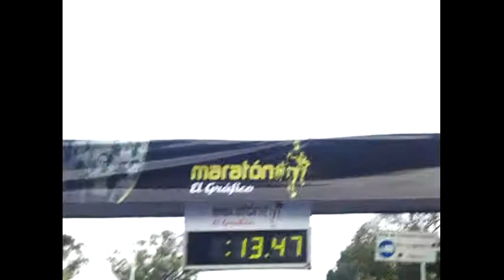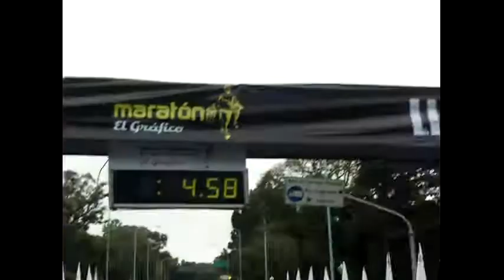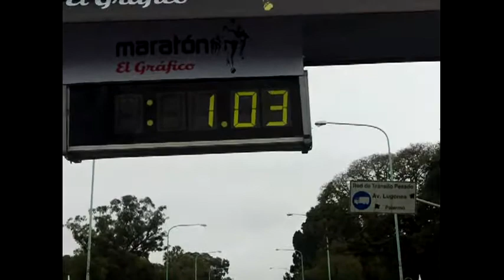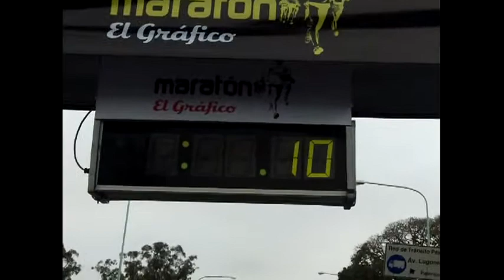Maraton el Grafico 2012 Mujer Araña Emilse Run Carrera 259